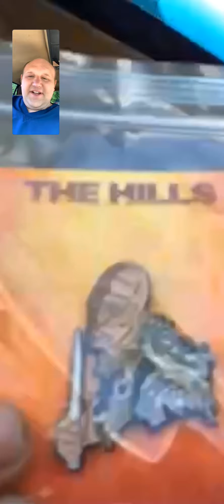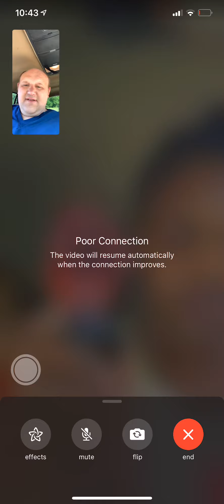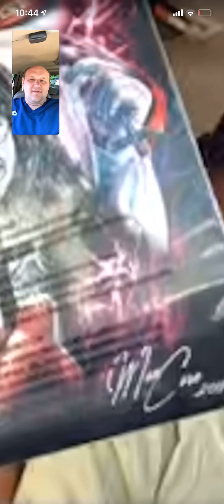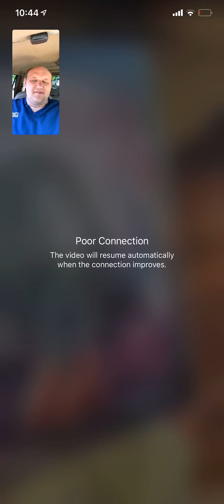Fright crate july 2019